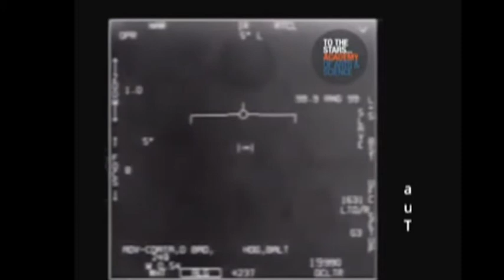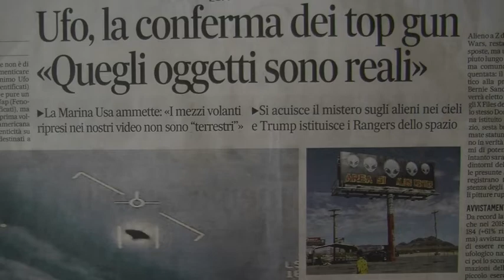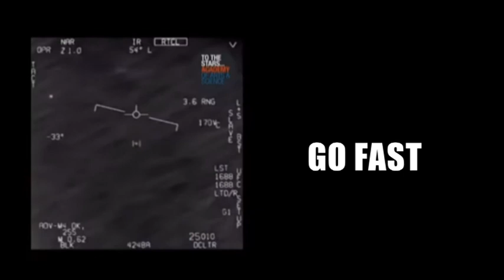Oggetti filmati dai Top Gun americani: cosa sono?